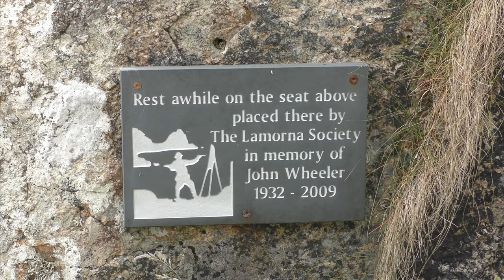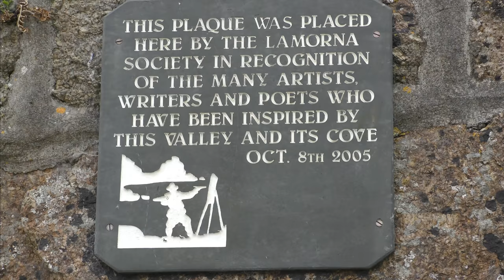AWAY DOWN TO LAMORNA COVE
A spot so appealing that the artist formerly known as Samuel John Birch took its name as his soubriquet. All this could be yours for around £2.6m

Over 400 St IVES videos and here in more manageable chunks